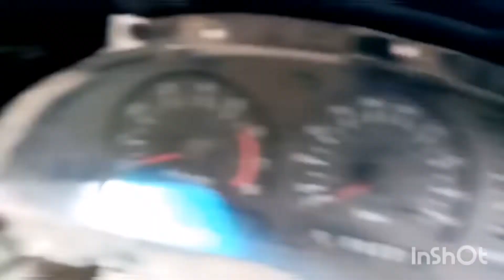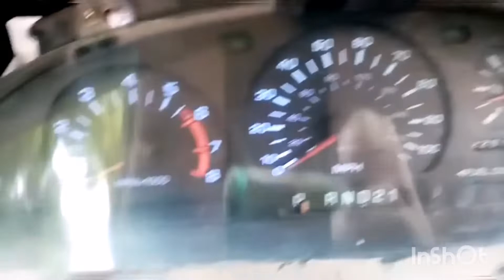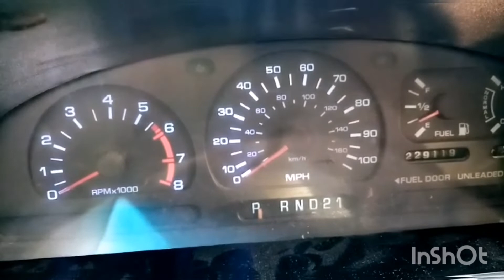como cambiar focos originales a Led en tablero ( closter)